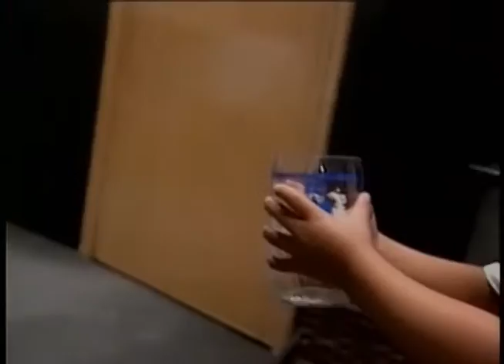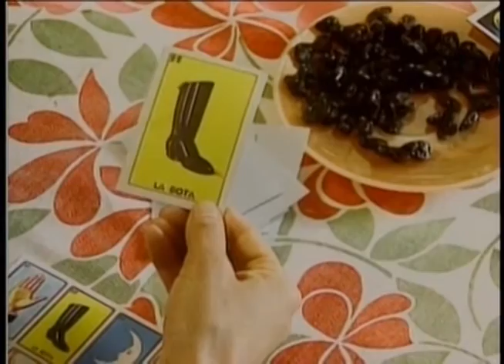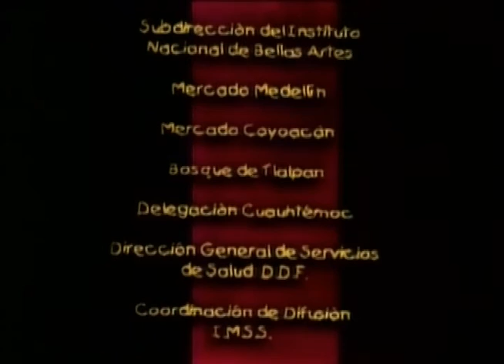Accidentes más frecuentes en los niños.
Producción DGTVE.

Peligros existentes dentro y fuera del hogar, propone que se hable con los niños para evitar accidentes, qué puede producir la asfixia en los niños, mordeduras de perro o rata y caídas que involucren fracturas.